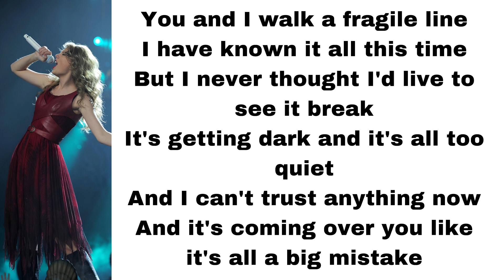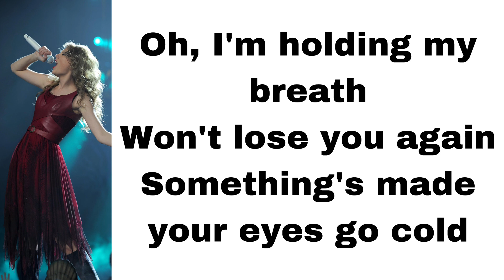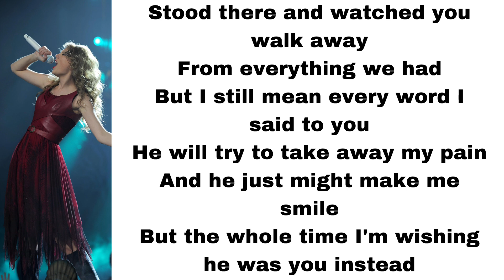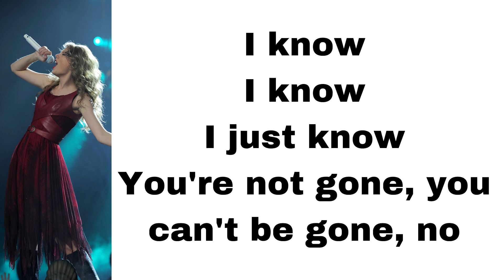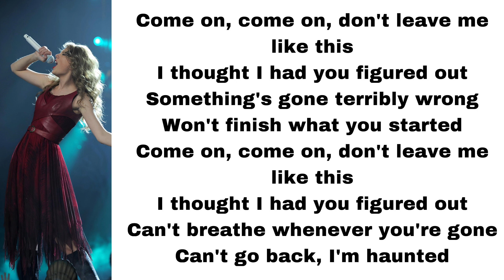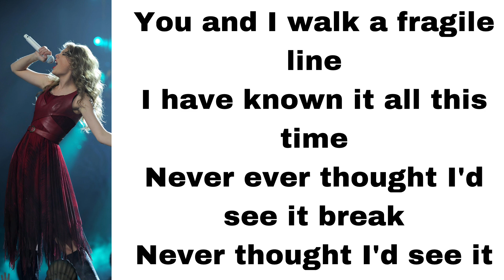Taylor Swift - Haunted (lyrics)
Here's Haunted, played by Taylor Swift.